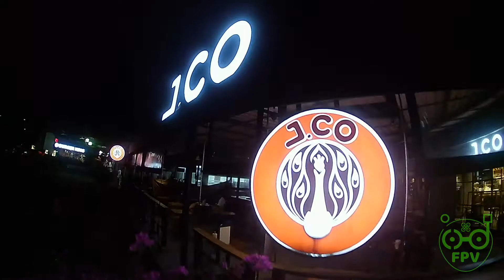FPV Virtual Tour J.CO Rest Area Cibubur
Rest Area Cibubur